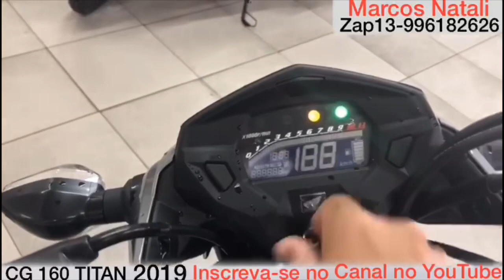CG 160 TITAN 2019 cores VERMELHA, AZUL, e CINZA de 0 a 10 qual é a sua nota 📝👍🏻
Marcos Natali Consultor Honda. Um jeito novo de fazer YouTube.
Acredite em seus sonhos, só você é capaz de realizá-los!